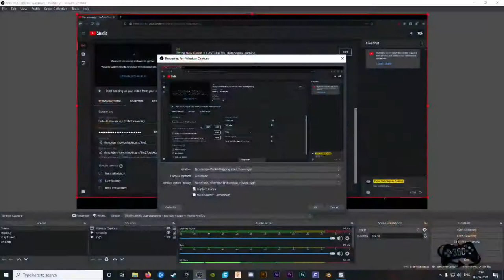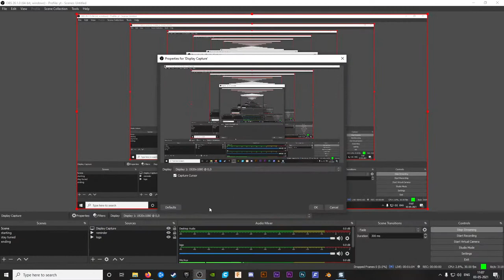Trying New Game | SCAVENGERS | 360 degree gaming